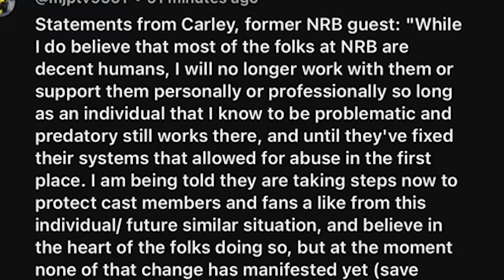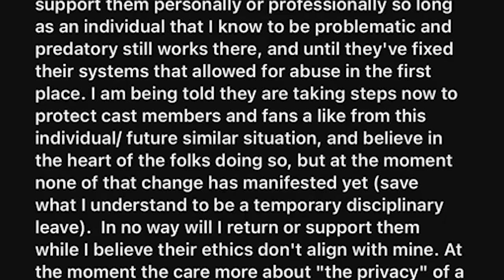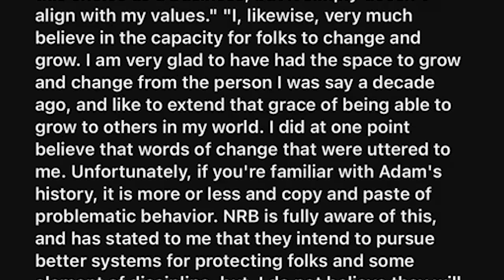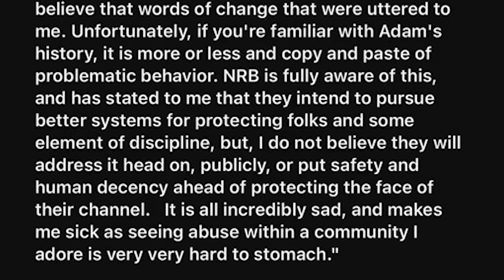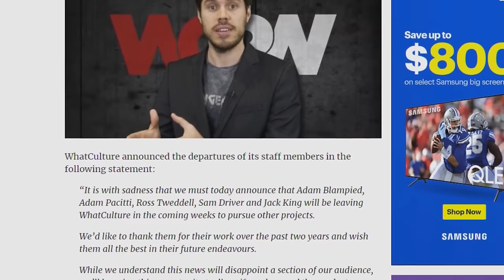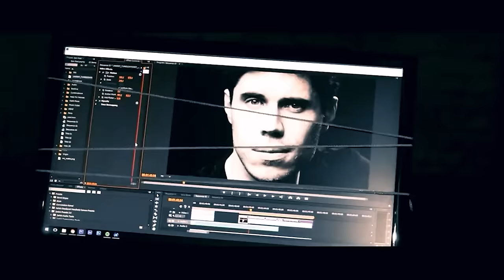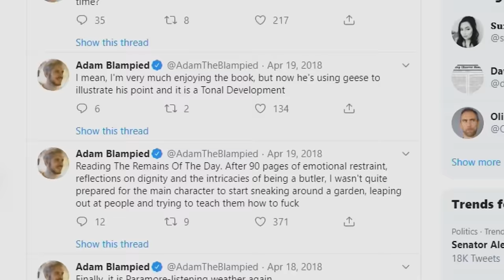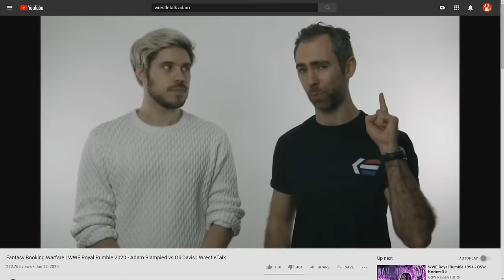What Happened To Adam Blampied and Gnarly Carley? [NEW DRAMA?] [4K]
Where is Adam Blampied? What happened with Adam Blampied and Gnarly Carley from No Rolls Barred? Adam Blampied has been named in a statement by Gnarly Carley after a recent collaboration on No Rolls Barred. This has lit the community on fire and people wondering what has happened. Adam Blampied is currently suspended from the channel.

Adam Blampied Whatculture megastar had a huge rise and fall from Beta Males comedy group, to WCPW general manager but then he disappeared! Why did Adam Blampied leave What Culture and Cultaholic? Why did Adam Blampied join Wrestle Talk?

Adam Blampied, a rising star in the comedy and wrestling commentary world, began his career co-founding the comedy group 'The Beta Males'. His natural charisma led him to join WhatCulture Wrestling in 2013, earning a dedicated fanbase with his unique video essays.

In 2017, Blampied and four colleagues left WhatCulture to create 'Cultaholic', further bolstering his online presence. However, at the peak of his success, Blampied faced a serious controversy, as several women accused him of manipulative behaviour to obtain explicit pictures. He confessed on Twitter, apologised publicly, and took an extended break from social media to seek professional help. Contrary to the anticipation of him returning to Cultaholic, Blampied joined WrestleTalk in 2018.

Despite the controversy, many in the wrestling community welcomed his return. His journey serves as a reminder of the real-world impact of online actions and the importance of accountability in the digital realm.

🔥 𝗡𝗼𝗿𝗱𝗩𝗣𝗡 - 𝗬𝗼𝘂𝗿 𝗦𝗵𝗶𝗲𝗹𝗱 𝗔𝗴𝗮𝗶𝗻𝘀𝘁 𝗢𝗻𝗹𝗶𝗻𝗲 𝗦𝘂𝗿𝘃𝗲𝗶𝗹𝗹𝗮𝗻𝗰𝗲!
🌐 Protect your privacy, keep your family safe and secure your data!